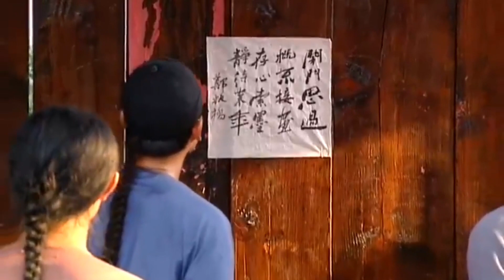古装电视剧 |【鹰王令】21 官场离乱，一代贤者被小人栽赃诬陷贬为不足挂齿之人，筹谋数年披荆斩棘成为开宗立国之人（张丰毅 刘威）💞中剧连连看